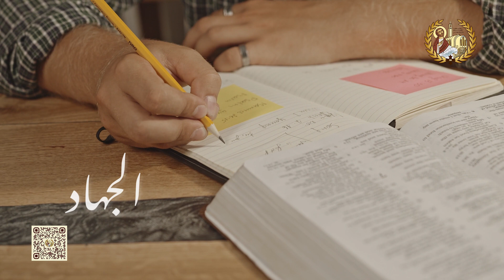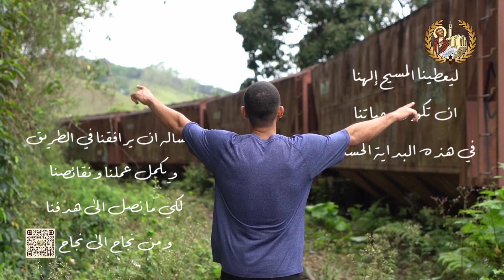البداية الجديدة - من كتاب "منهج الحب في الحياة الروحية" - قداسة البابا تواضروس الثاني